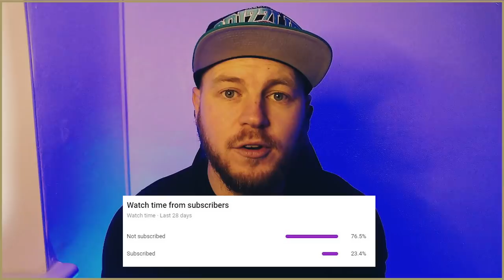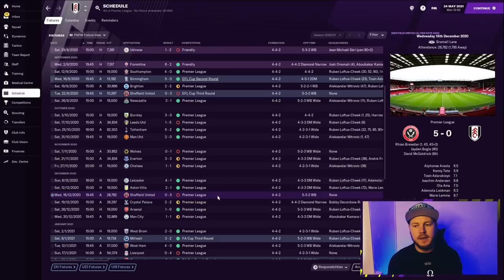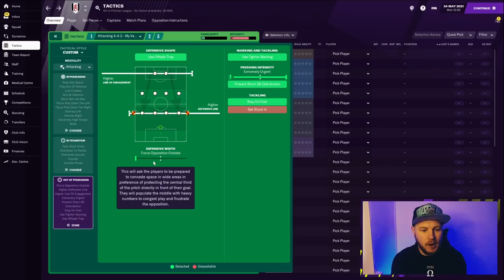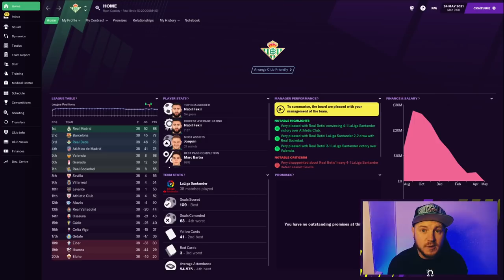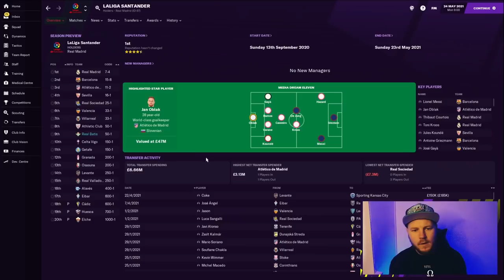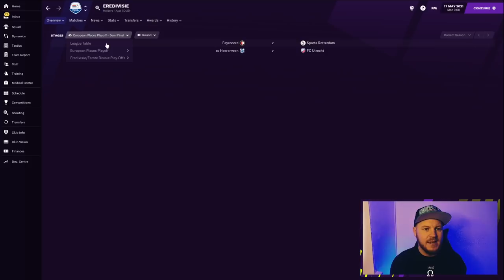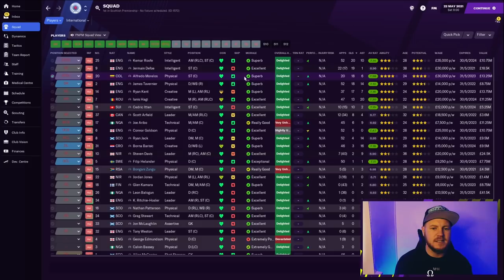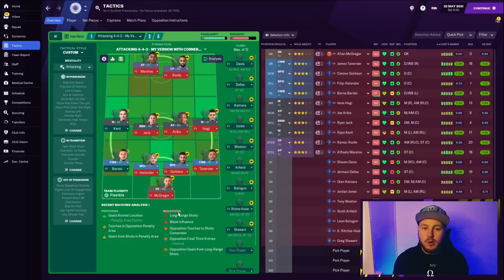OP 442 Tactic | 4th With Fulham! | FM21 Tactic Tester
We test this tactic with Underdogs to Elite clubs and it works well EVERY time

OVERPOWERED FM21 TACTIC
OVERPOWERED FM21 TACTIC
OVERPOWERED FM21 TACTIC